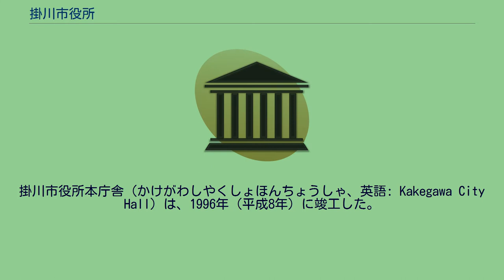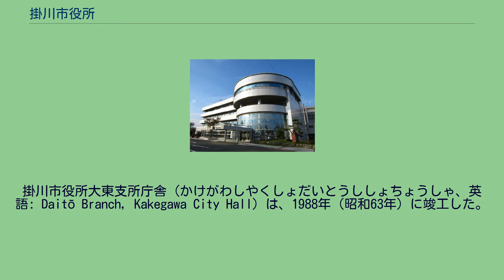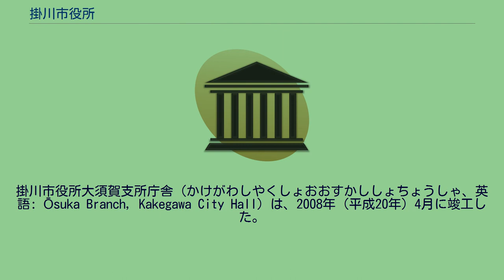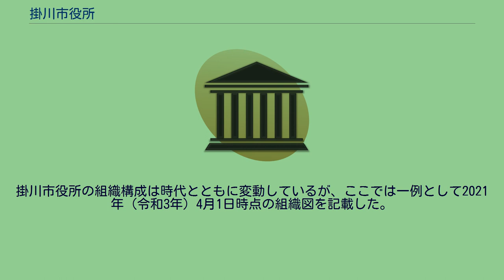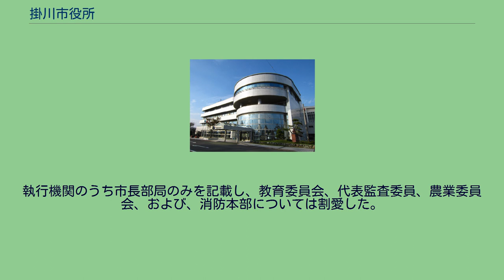掛川市役所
掛川市役所（かけがわしやくしょ、英語: Kakegawa City Office）は、地方公共団体である静岡県掛川市の執行機関としての事務を行う施設（役所）である。
地方公共団体である掛川市は、静岡県の西部に位置している。
執行機関としての事務を行う役所として掛川市役所が設置されており、市内に複数の庁舎が置かれている。
掛川市役所本庁舎（かけがわしやくしょほんちょうしゃ、英語: Kakegawa City Hall）は、1996年（平成8年）に竣工した。
以前の掛川市役所が老朽化したことから、1994年（平成6年）6月から1996年（平成8年）3月にかけて新たに建設された。
掛川市役所本庁舎は静岡県掛川市長谷に立地している。
北緯34度45分55秒、東経138度0分3秒に位置し、標高38.35メートルの地に建てられた。
その敷地面積は3万8000平方メートルに達する。
庁舎は地上6階、地下1階で構成され、構造形式には鉄骨鉄筋コンクリート造、一部鉄骨造を採用している。
屋根はステンレス葺であり、外壁は磁器質タイルで仕上げられている。
建築面積は767.72平方メートルであり、延床面積は1万6135.58平方メートルとなる。
旧掛川市役所庁舎と同様に、この掛川市役所本庁舎も林昌二が設計を手掛けている。
庁舎の外観は、一面ガラス張りの外壁が特徴的であり、屋上にはドーム状の屋根が聳えている。
このドーム状の屋根の直下には、掛川市議会の議場が置かれている。
庁舎の内部は開放的なアトリウムとなっており、天井まで吹き抜けとなっている。
また、緑茶は掛川市を代表する農産物であるため、庁舎の意匠にも取り入れられている。
たとえば、庁舎の内部の各フロアは、茶園の段々畑をモチーフとした意匠になっている。
さらに、テラスには茶園の防霜ファンが多数設置されており、冬季は実際にファンを回して空調効果を高めている。
また、エレベータはシースルーとなっており、庁舎の内部を俯瞰することができる。
最上階には展望ロビーがあり、庁舎の周辺を一望することができる。
この庁舎の設計は高く評価されており、建築業協会賞の選考において建築家の三井所清典、瀧光夫、福士勝夫は「建築が地方自治体の活性化、市民と行政の新しい結びつきに寄与する好例として、この施設は高く評価される」と評している。
1997年（平成9年）には第38回建築業協会賞、および、中部建築賞を受賞した。
1998年（平成10年）には日本建築学会作品選奨を受賞した。
2000年（平成12年）には第7回公共建築賞（中部地区）を受賞した。
掛川市役所本庁舎のフロア構成は時代とともに変動しているが、ここでは一例として2020年（令和2年）4月14日時点の構成を記載した。
掛川市役所大東支所庁舎（かけがわしやくしょだいとうししょちょうしゃ、英語: Daitō Branch, Kakegawa City Hall）は、1988年（昭和63年）に竣工した。
かつては大東町役場庁舎（だいとうちょうやくばちょうしゃ、英語: Daitō Town Hall）であった。
掛川市役所大東支所庁舎は静岡県掛川市三俣に立地している。
庁舎は地上4階で構成される。
当初は旧大東町役場の庁舎として建設された。
その後、旧大東町は旧掛川市や旧大須賀町と合併し、2005年（平成17年）4月に新制の掛川市が設置された。
それに伴い、大東町役場庁舎は掛川市役所大東支所庁舎として転用されることになった。
掛川市役所大東支所庁舎の外観は、ホール部の曲線が特徴的であり、横に連なる窓が多数並んでいる。
展望台が設けられており、庁舎の周辺が一望できる。
掛川市役所大東支所だけでなく、大東市民交流センターも設置されている。
掛川市役所大東支所庁舎のフロア構成は時代とともに変動しているが、ここでは一例として2020年（令和2年）2月6日時点の構成を記載した。
掛川市役所大須賀支所庁舎（かけがわしやくしょおおすかししょちょうしゃ、英語: Ōsuka Branch, Kakegawa City Hall）は、2008年（平成20年）4月に竣工した。
掛川市役所大須賀支所庁舎は静岡県掛川市西大渕に立地している。
庁舎は地上2階で構成される。
掛川市役所大須賀支所庁舎には、掛川市役所大須賀支所だけでなく、大須賀市民交流センターも設置されている。
行政としての機能だけでなく、市民活動の支援に加えて、農業協同組合や各種団体等の機能も兼ね備えて...